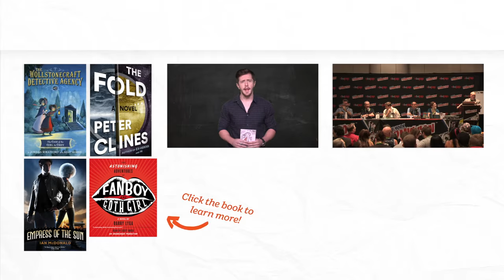Science in Fiction panel at New York Comic Con 2015 | papercuts Special Events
Author A.G. Riddle, Barry Lyga, Peter Clines, Jordan Stratford, Ian McDonald, and Mindy McGinnis discuss how science is used in literature.

Look at something like The Martian vs The Fold vs the Iron Man movies. Is hard science always a good thing? Authors A.G. Riddle (Departure), Mindy McGinnis (A Madness So Discreet), Jordan Stratford (The Case of the Missing Moonstone), Ian McDonald (Luna: New Moon), Barry Lyga (After the Red) and moderator Peter Clines (The Fold) discuss the pros and cons and the sometimes slippery slope of including hard science in a work of fiction, especially in a paradigm era of technological development.